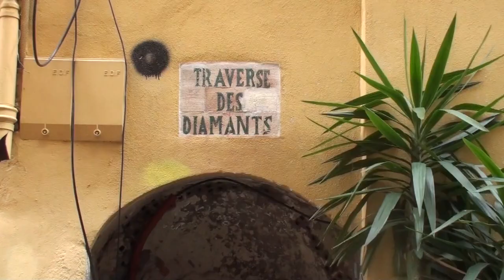Menton, France. Walking Tour Old Town - Day & Night [4]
We recorded this video during our trip to Menton, France, Côte d'Azur.
Our walking tour will start in the center of Menton and cover most of the sights. In this video, we will walk in the old town, through the old quarters of Menton and walk along the promenade.